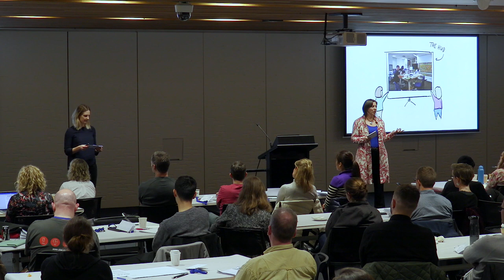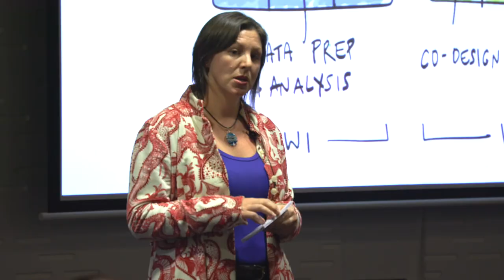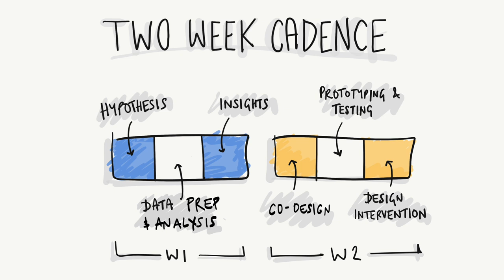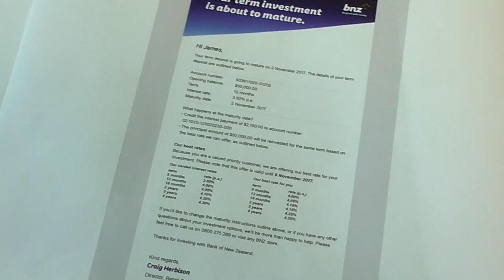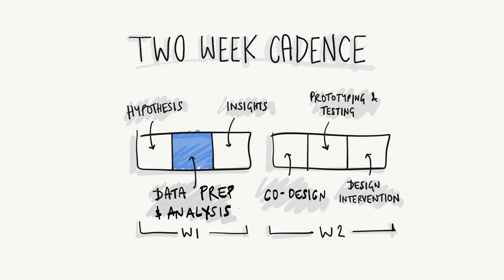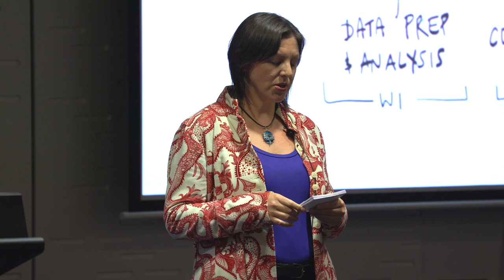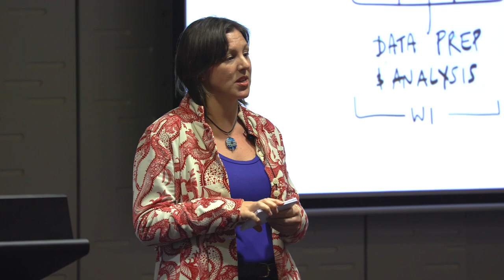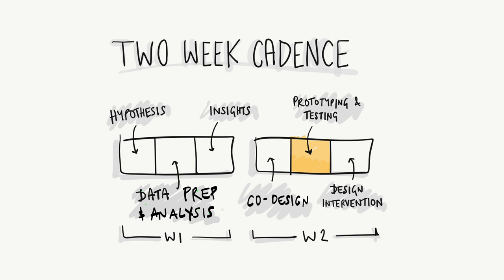Kirsten Stevens & Macushla Howell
Kirsten Stevens & Macushla Howell's talk 'Insight to action - Using data to promote great customer experiences' 2017.

BNZ recently set up a hub with the focus getting the most insight out of their data quickly, and to turn that into actionable positive changes for their customers. PwC helped them do it, and we're excited to share the story of our successes and failures along the way, so UX designers can learn from our experience and feel encouraged to bring data and customer experience closer together in your own setting.

Talk from New Zealand UX conference 2017